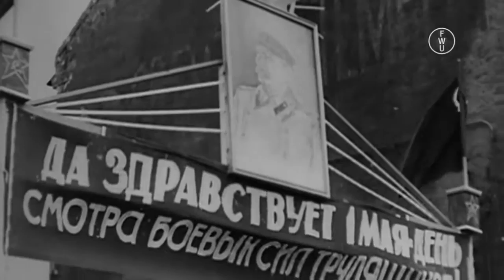FWU -Wiederaufbau nach dem Zweiten Weltkrieg - Trailer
Nach dem Ende des Zweiten Weltkriegs liegt Deutschland in Trümmern. Wohnungs- und Hungersnot, zerrissene Familien, Flucht und Vertreibung bestimmen den Alltag der Menschen. Der Film zeigt am Beispiel Berlins die ersten Schritte des Neuanfangs und Wiederaufbaus des von den Alliierten besetzen Deutschlands. Dabei werden auch unterschiedliche Entwicklungen in Ost und West und die ersten Konflikte zwischen den Besatzungsmächten thematisiert. Umfangreiches Arbeitsmaterial, Bilder und Karten ergänzen die Produktion.